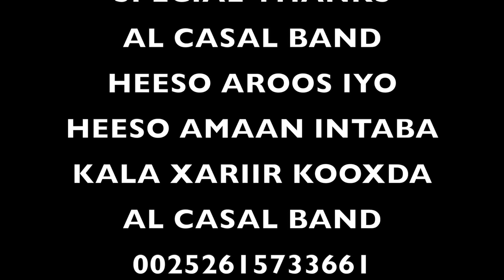MARYAN ABUU IYO BIITE YARE HEESTI GAMBAAL KALA KACSAN XASUUS WAAYO WAYO KOODA ALCASAL BAND SHOW 2023